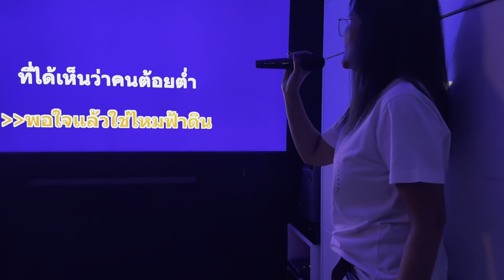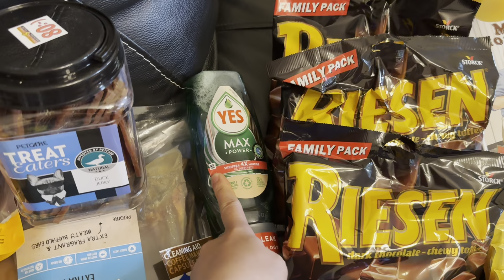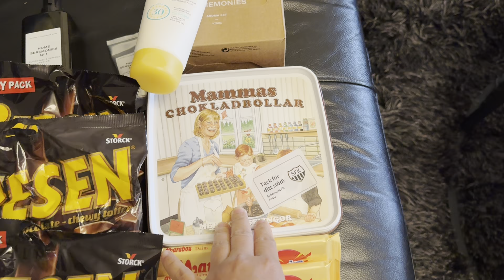คาราโอเกะบ้านเพื่อน ซื้อของฝากกลับไทย 🥰